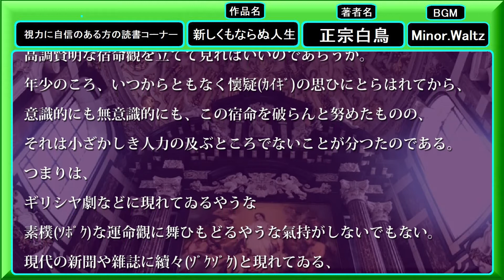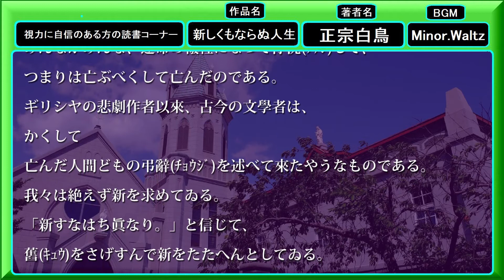[ 新しくもならぬ人生 ] 正宗白鳥 字幕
[ 新しくもならぬ人生 ]  正宗白鳥